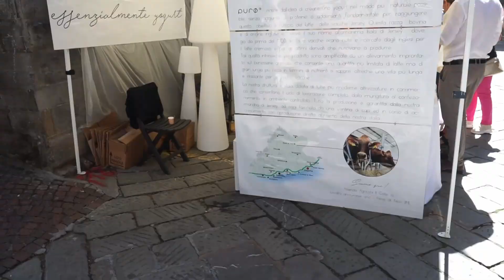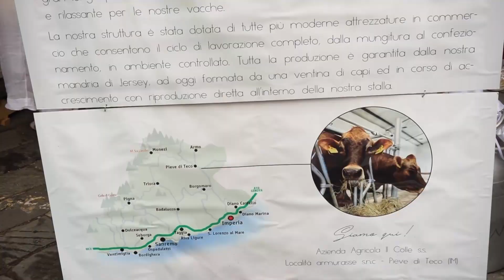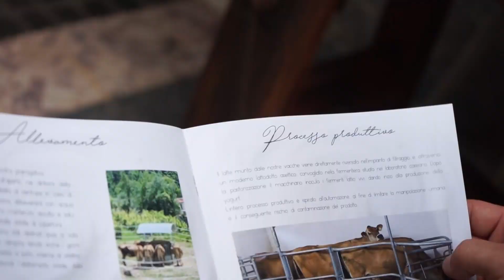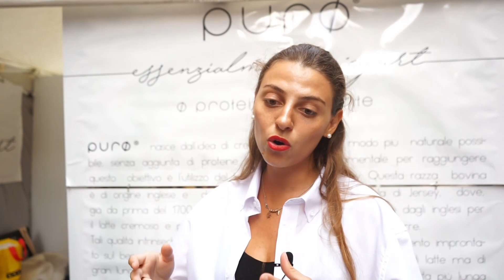A Pieve di Teco nasce lo yogurt PurØ: un grande prodotto di qualità nel cuore della valle Arroscia